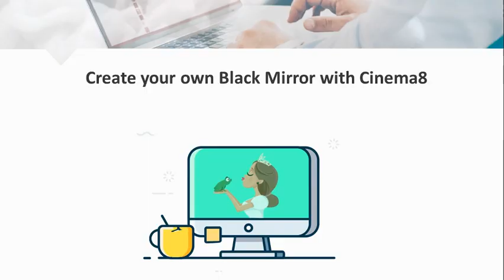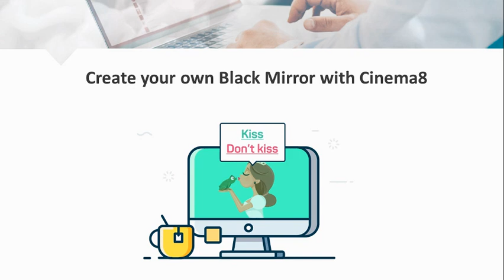Cinema8 is an interactive video platform video gamification, e-learning, marketing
Cinema8 is an interactive video platform that allows you to create engaging video experience including gamification, e-learning, marketing and more.

Interactive video is a type of video that viewers can interact, and videos can be managed with these interactions. This feature makes interactive video a top-level attendance tool for the audiences.

85% of the videos watched on Facebook are silent.
82% of Twitter users watch videos via Twitter.
In 2020, 80% of the content of online education will consist of video content.
90% of the users watching video on mobile devices share the watched videos with others.Easily access your analytics and heatmaps of projects and capture your perfection in your new interactive videos.
The report gives a rating, completion rates, question-answer data and information such as the browsers and location.
Audio, questions, texts, forms, clickable areas, links and many more features can be added with drag & drop to the video easily.